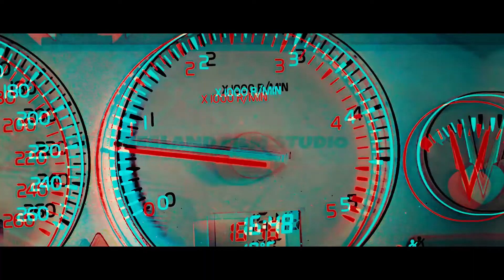Volvo V70 Carporn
Hier ein kleiner Carporn mit einem Volvo V70. Dieser Carporn ist aus der Lust am Filmen entstanden.
Auszug zum Volvo V70 aus "Wikipedia":

Der Volvo V70 ist ein Kombi-Pkw des Herstellers Volvo. Die erste Generation wurde Ende 1996[3] auf den Markt gebracht. Im Frühjahr 2000 wurde sie durch die zweite Generation abgelöst. Ab Sommer 2007 wurde die dritte Generation verkauft, deren Produktion im Frühjahr 2016 endete.

Lediglich die erste Generation war auch als Limousine unter dem Namen Volvo S70 erhältlich. Des Weiteren gab es ab Frühjahr 2000 unter der Bezeichnung XC70 eine SUV-Version des Kombis mit höher gelegter Karosserie.

Script/Regie/Kamera: Stefan Thien

Ich hoffe ihr habt auch ein bisschen Freude an diesem Filmchen.

Hier noch der PayPal Spendenlink für Spenden, die zur Verbesserung des Equipments und Filmumsetzung beitragen nutzt folgenden Link:

Solltet Ihr einen Fanartikel brauchen findet Ihr diesen in unserem Fanshop

Bei Instagram findet ihr alle Infos unter ostfrieslandfilmstudio, bei Facebook müsst ihr nur nach Ostfriesland Film Studio suchen.